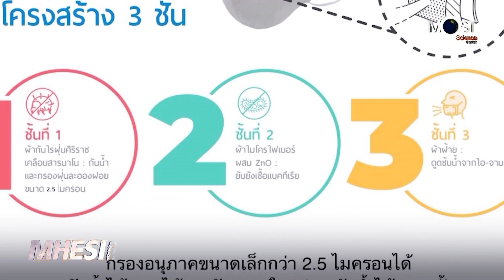MHESI insideWIN Masks นวัตกรรมหน้ากากผ้าเคลือบสารนาโน